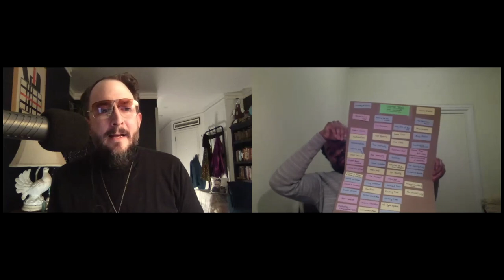Deep Night Live Stream May 6, 2020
Deep Night with Dale brings together some of the most interesting comedians, musicians, performers, filmmakers, and mystically-minded thinkers for an exploration of the creative energies and the artistic process.

Featuring Dale and his guests, comedian/actor Alice Wetterlund (GLOW, Single Parents); actor/musician Cyrina Fiallo (Life in Pieces, Brooklyn Nine-Nine); comedian/actor Ikechukwu Ufomadu (Three Busy Debras, Words with Ike); and chef/cookbook author Mina Stone (Cooking For Artists, Mina’s at MOMA PS1). Featuring music by Camellia Hartman.

*We had a snag a the beginning of the stream so here is a new upload! Thanks for your patience!